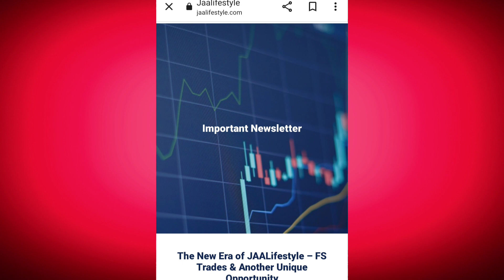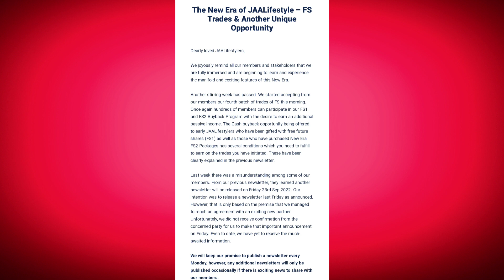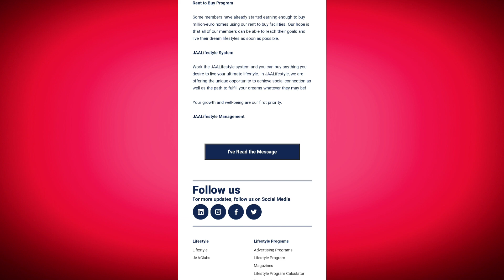Jaa Lifestyle !! Today News Latter 💥 बड़ा धमाका जरूर देखो सभी लोग? International Update